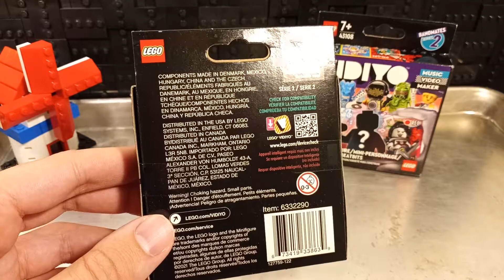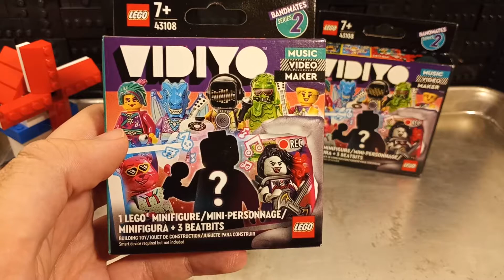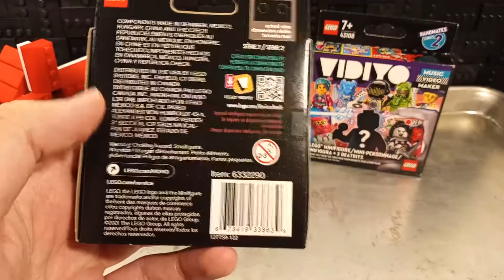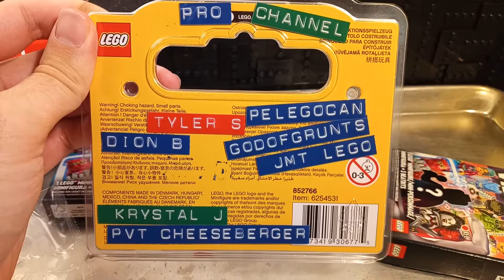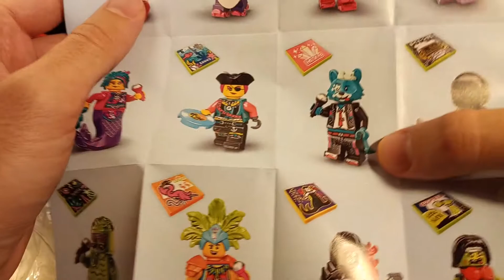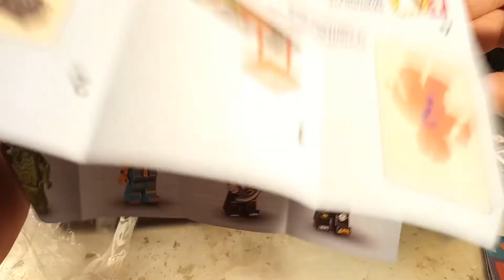The Hardest To find Lego set 2021? Vidiyo Bandmates Series 2 (43108)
An online order, 3 Phone calls, and a trip to the store to find this blind box? I did it because @just2good seems to really want them. So naturally I bought all that I could find and opened them. Two was all I could find. Lego plz!